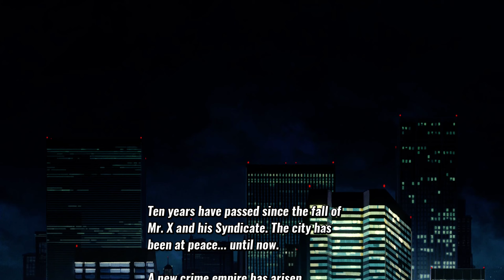Streets of Rage 4 Mania Arcade CO-OP